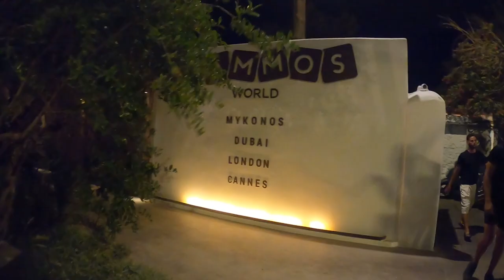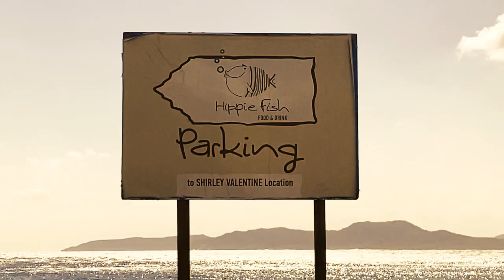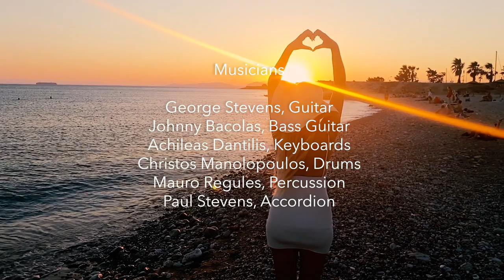The Rumba Kings - "Love from Mykonos" (Official Video)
Written by George Stevens
Produced by Johnny Bacolas
Directed by Johnny Bacolas

Amazon Music